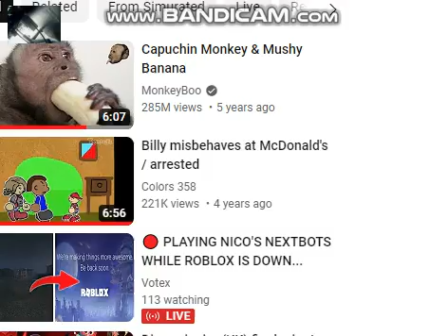A Final Minutes On The Air I Made